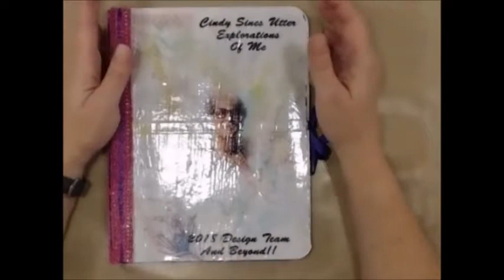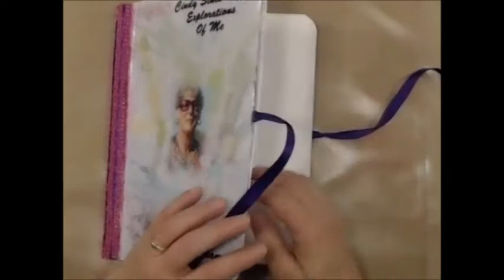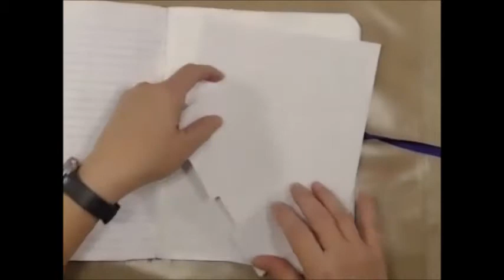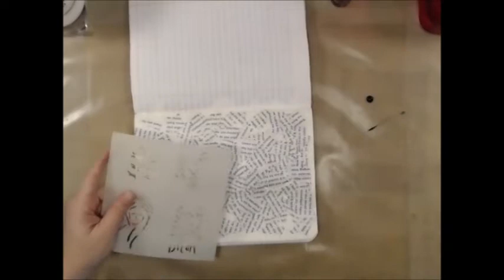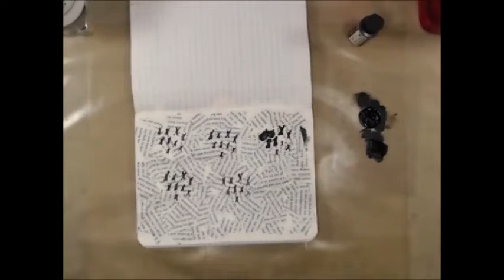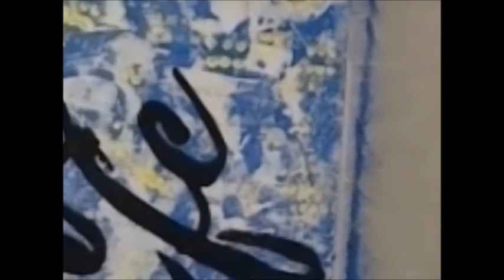Explorationsofme Mixed Media Page Love Life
Explorationsofme Love Life

Welcome to Explorations of Me.

This is a year- long journaling course that Gina Ahrens and Cindy Utter have created. How it works is we will provide you a prompt or question. We will then have 4 different artists give their view. We hope you join us in this exploration of me. It is pretty interesting the things you will discover about yourself along the way. Most of all, have fun!! That’s what life is all about!

Products Used In This Project:
- GinaBAhrens new stencil – Avail in the Etsy Shop
Gina’s Etsy Shop
- Stazon Black Ink,
- Liquitex Basics Acrylic Gesso,
- Winsor & Newton Art Guard,
- Dylusions Paint, london blue, squeezed orange, lemon zest,
bubblegum pink,
- DecoArt Traditions Acrylic Paint, carbon black,

Snail Mail:
Leslie McGrath
4116 Cheltonham Ct.